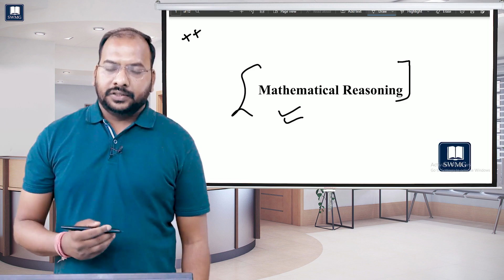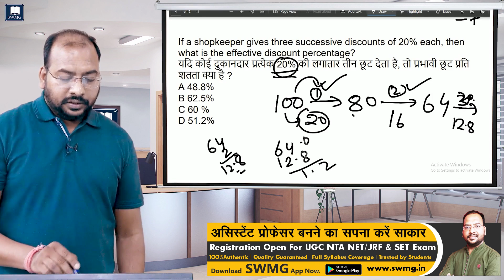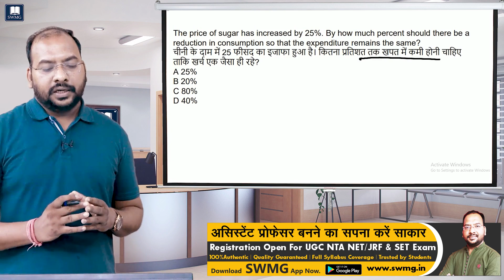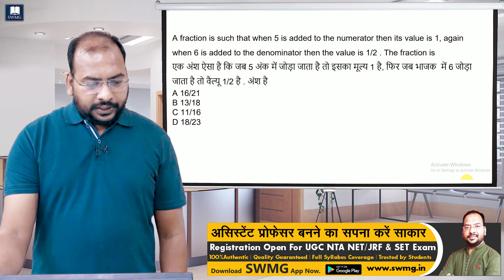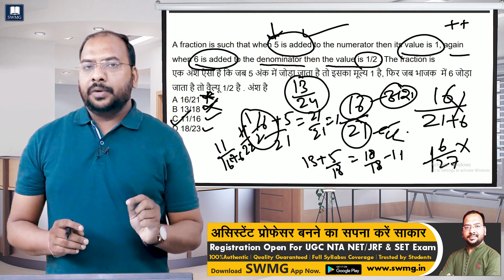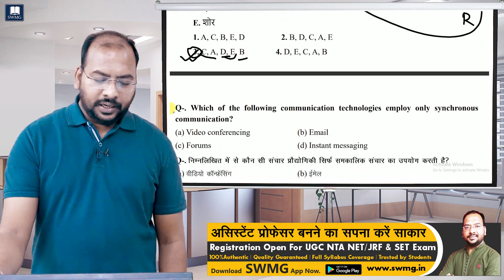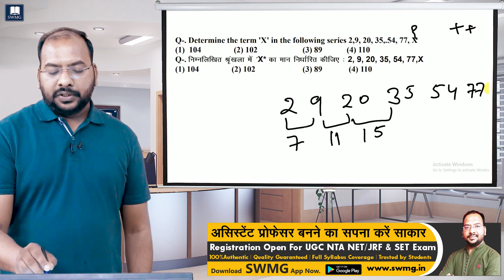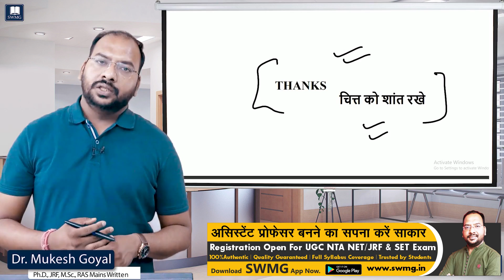Mathematical Reasoning UGC NET/JRF SET Paper-1 2023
🎯 UGC NET/JRF & SET Exam 2023 Preparation🎯
You can enroll in SWMG Subscription and get the following benefits:
1. Learn from your experienced teacher
2. Dedicated DOUBT sessions
4. Real-time interaction with best-in-class teachers
5. You can ask doubts in online classes
6. Download the videos & watch them offline

राज्यपात्रता परीक्षा